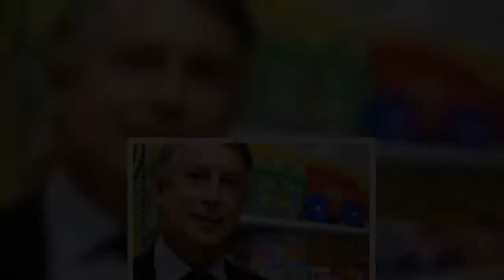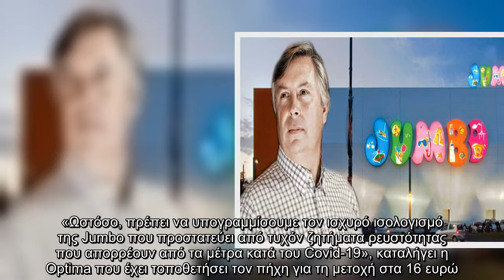Το δεύτερο lockdown λίγο πριν τα Χριστούγεννα γονάτισε τα καταστήματα Jumbo, αφού το e-shop ανοιγόκλ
Το δεύτερο lockdown λίγο πριν τα Χριστούγεννα γονάτισε τα καταστήματα Jumbo, αφού το e-shop ανοιγόκλεινε καθώς δεν μπορούσαν